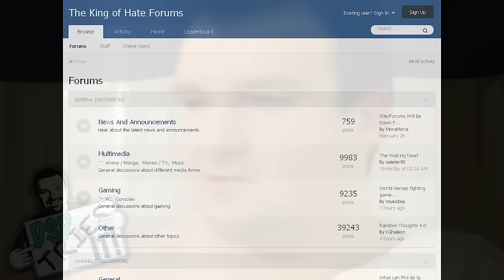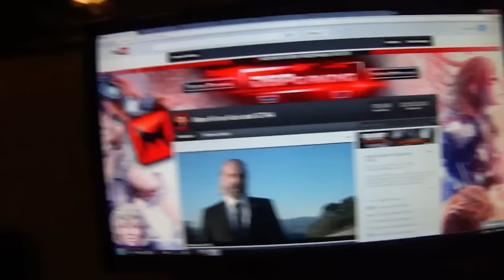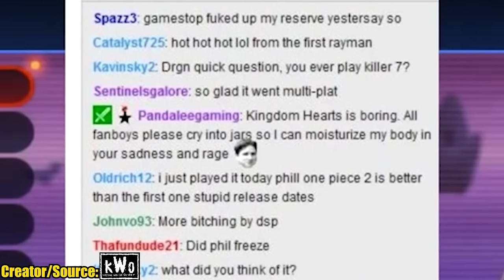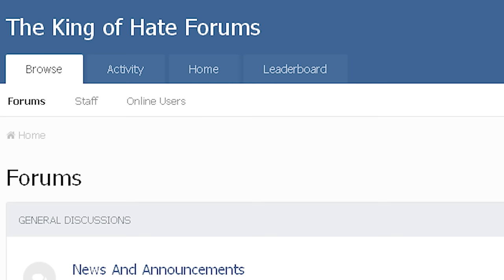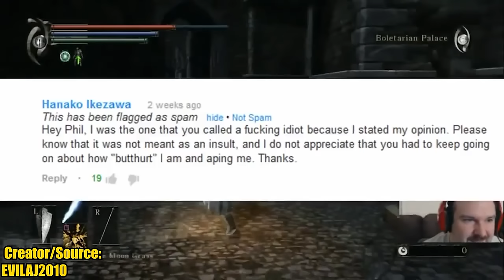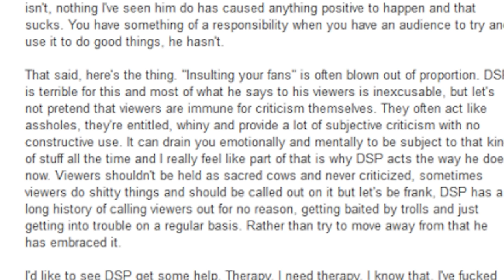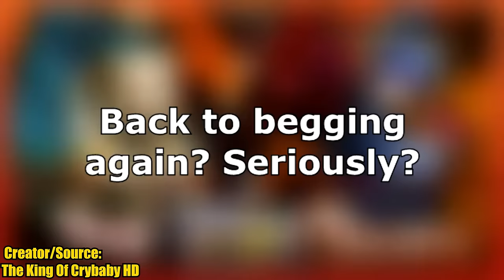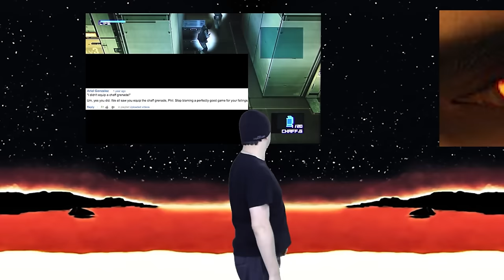The King of Hate: The Year of Hate Part 3 ( dspgaming - DSP - DarkSydePhil Documentary)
DSP, Dspgaming, DarksydePhil, The King of Hate, an infamous let's player that  was once successful and became a Lolcow over time. This series will be a lolcow documentary that will follow DSP from his origins in the fighting game community through his success and failures, his battles with detractors and through the present day. I was introduced to Dsp with the DarksydePhil Down the Rabbit Hole, which stopped around 2016/2017. Since then, so much has happened that fascinates me and after watching Geno Samuel's Chris Chan series, I wanted to spend a whole lolcow video series on DSP's past and how it echoes into the present. DSP, a let's player that was initially popular as a let's player became a lowcow due to darksydephil this is how don't play videos. We will explore DSP's origins, rise to fame, and fall from grace. with the DSP WWE champions news recently, we can see the early signs of addiction even 8 years ago.

Please do not Harass the subject and those that have interacted with them. This series is purely to document the events of their life/internet career and anything notable that was made public about them.

00:00 Attack of the Adsense
02:35 Rising Popularity
04:57 The Haters Gather
07:02 PandaLee, The catalyst of Hate
14:31 Peak of Success
15:21 Success Slipping away
27:00 The King of Finances
33:53 The Year of Hate begins
35:30 The Month of Rants
45:14 Erosion of Fans
52:33 Detractors, Rise Up
57:01 Addressing the Negativity One Last Time
01:03:50 The Season of Rants
01:08:12 Thank You PandaLee and John Rambo
01:10:04 Thank you  Fans
01:12:21 Thank you for Believing Me
01:14:22 Google is a Detractor
01:16:01 Thank you Detractors
01:19:36 The Year of Hate Comes to an End
01:23:21 The Year of Positivity Begins
01:24:00 The Year of Positivity Ends
01:26:51 DarkSydeBeef
01:28:19 Adblocker is a Detractor
01:30:36 No Rest for the Dead
01:31:57 Real Gamers Finish Games
01:34:20 The Totalbiscuit and Twitter Meltdown
01:43:36 Moving is Expensive
01:47:24 $3,000 Gaming PC
01:48:33 A New Detractor has Appeared
01:52:58 Back Surgery is Expensive; also, Depression
01:54:53 The Seeds of  WWE Addiction
01:57:04 Goodbye John Rambo
01:59:04 Goodbye Twitch and Forums
02:00:17 The Truth about Twitch and Friends
02:05:28 Pandalee and Patreon
02:07:18 It Just Keeps Tumbling Down